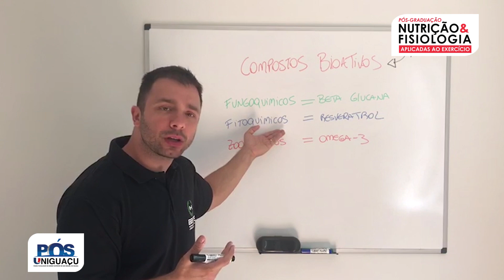Por que os Alimentos Funcionais possuem esse nome? - NEY FELIPE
Quer saber do porquê os alimentos funcionais possuem esse nome? Acompanhe o vídeo de hoje com o Nutricionista Ney Felipe :)

Acesse nosso site e confira a disponibilidade do curso mais próximo de você.